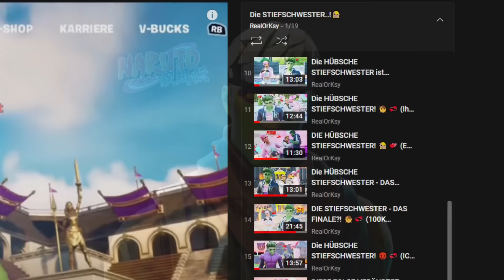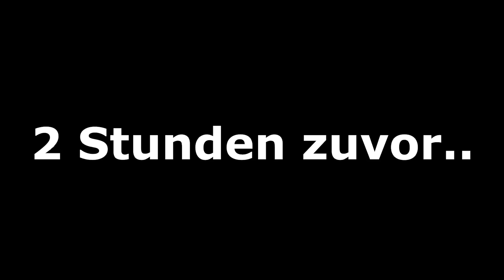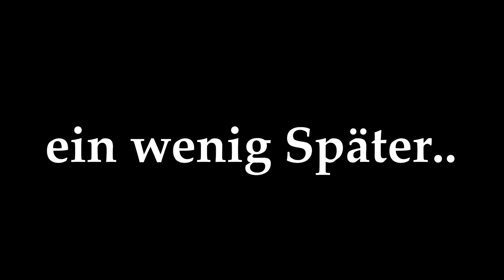DIE STIEFSCHWESTER 2 - DER FILM 👧💞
DIE STIEFSCHWESTER 2 - DER FILM 👧💞  auf Deutsch mit OG SKINS im Fortnite Chapter 3 Universum, wo bald der Nullpunkt explodieren wird .. Hier geht es aber um die Hübsche Stiefschwester , ihren bösen EX Freund und die Böse Stiefschwester als Fortnite Film! 👻

Fortnite ist ein Koop Survival Spiel, das von People Can Fly und Epic Games entwickelt wurde. Es gibt zwei Modi die man spielen kann, den kostenlosen Battle Royale Modus oder den kostenpflichtigen Rette die Welt Modus. Beim RDW Modus kann man durch abschließen verschiedener Herausforderungen/Missionen an kostenlosen V-Bucks gelangen oder durch den täglichen Login in RDW. Tik Tok enthält auch viel Fortnite Cringe. Fortnite Life ist genauso wie Fortnite Kurzfilm und wie Flakezc Random Duos mit Zeyno Liebes Geschichte  und dem Erpresser in fortnite spielt auch in der Fortnite Welt! GTA RP kommt auch bald ...

Fortnite bekam einen richtigen Hype durch verschiedene amerikanische Twitch Streamer aber auch deutsche YouTuber/Livestreamer auf YouTube wie zum Beispiel SpontanaBlack (Hauptkanal MontanaBlack), Standart Skill, itsAssiTV, Simex, AviveHD, RedSan/RedSama, Trymacs, SYou, Steel, Braxic, StanPlay, WannaBe, iCrimax, Arian und viele mehr.